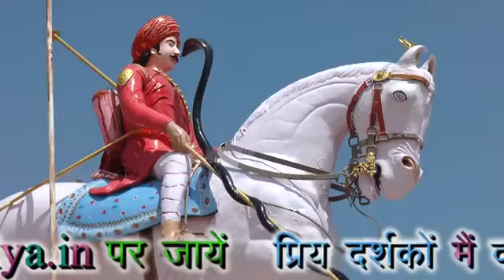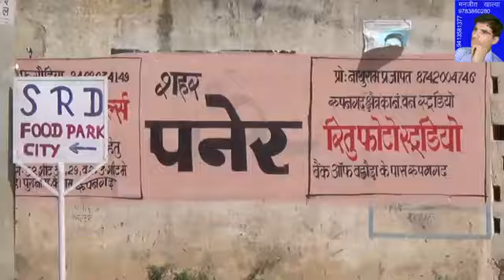तेजा गायन = सीमा व गमला पेड़ीवाल Teja Gayan Seema v Gamla Pediwal @ खजवाना 22-9-2015 भाग=1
गाना = तेजा गायन = भाग = 1
गायक कलाकार = सीमा व गमला पेडीवाल, निवासी - भंवाल चारणा (डेगाना)
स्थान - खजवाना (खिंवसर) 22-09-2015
वीडियोग्राफी= मनजीत खाल्या
यदि आपको कोई भी पुराना / नया विडियो या mp3 गाना चाहिए जो कि मेरे द्वारा बनाया हुवा हो तो आप मेरी वेबसाइट khalya.in पर जाकर डाउनलोड कर लेवे
और यदि आप यू टूब से डाउनलोड करने में सक्षम हैं तो आप मेरे सभी विडियो गानों को मेरे इस यू टूब चैनल
से भी डाउनलोड कर सकते हैं
- मनजीत खाल्या मिठङिया डेगाना नागौर राजस्थान भारत
Headmaster at Govt. Primary School Gitala (Makrana)
translation for foreigner in English -
song = TEJA GAAYAN = PART = 1
Singer Seema and Gamla Pediwal, From - Bhanwaal Charna (Degana)
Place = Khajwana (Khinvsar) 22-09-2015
Videography = Manjeet Khalya
If you want to download any video/mp3 which made by me then please go to my khalya.in and download them
If you are able to download videos from you tube then you can download all of my videos from my you tube channel
Regards -
Manjeet Khalya
Mithariya Degana
Nagaur
India
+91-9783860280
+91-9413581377